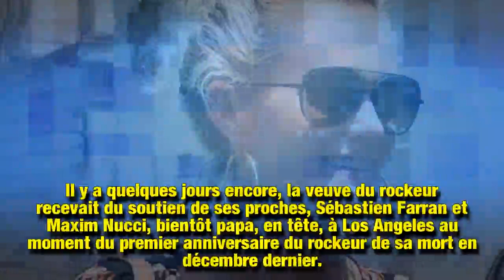Laeticia Hallyday, son rituel avec Jade et Joy sur la tombe de Johnny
Le 15 juin dernier, Johnny Hallyday aurait fêté ses 75 ans. Si les proches du rockeur se sont retrouvés àLos Angeles pour lui rendre hommage, Laeticia Hallyday et ses deux filles, Jade et Joy, se sont envolées pour St Barth où elles visitent chaque jour sa tombe.